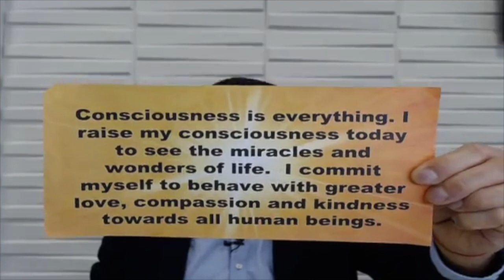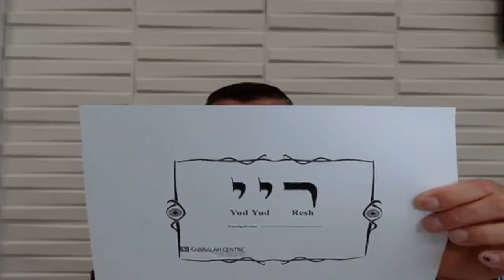Illogical Intelligence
There is emotional intelligence, intelligence quotient and Illogical Intelligence. Kabbalah is Illogical intelligence that brings Illogical fulfillment.
Thank you for helping.
Spiritual Sunday Oct 8 2023